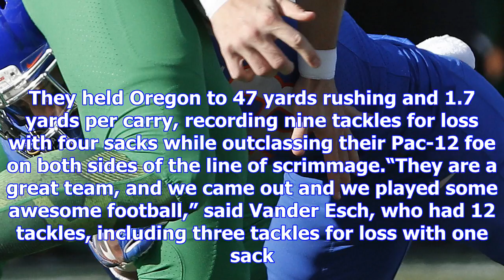Boise state sours mario cristobal's oregon debut by winning las vegas bowl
CLOSE SportsPulse: USA TODAY Sports' Paul Myerberg identifies the players to have on your radar this...